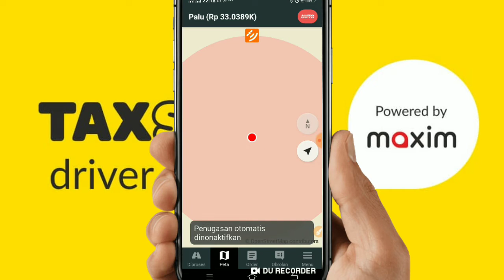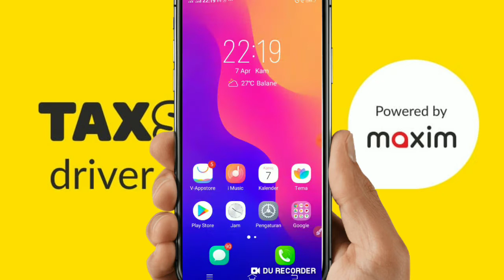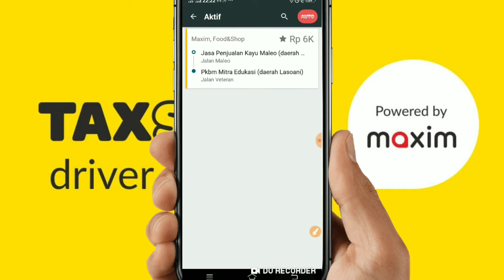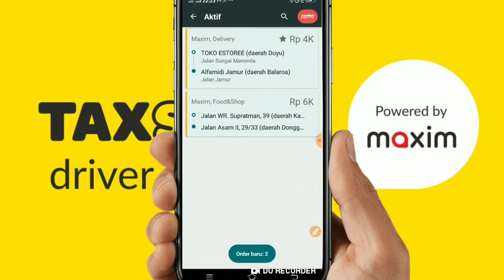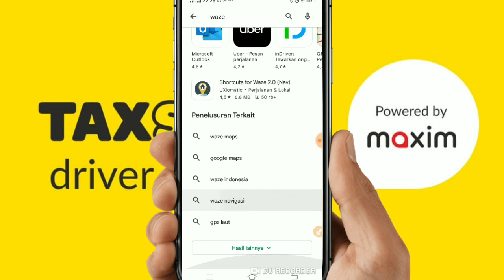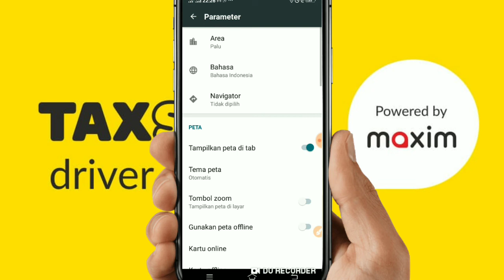CARA MEMAHAMI PETA TAXSEE DRIVER - MAXIM PEMULA 2022